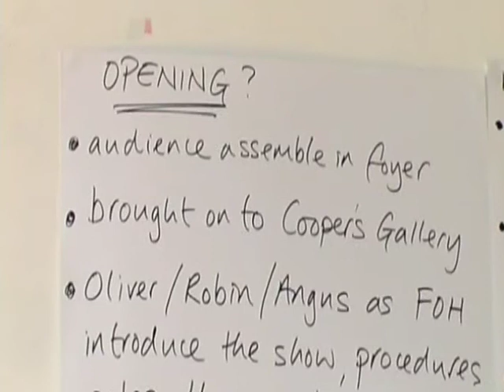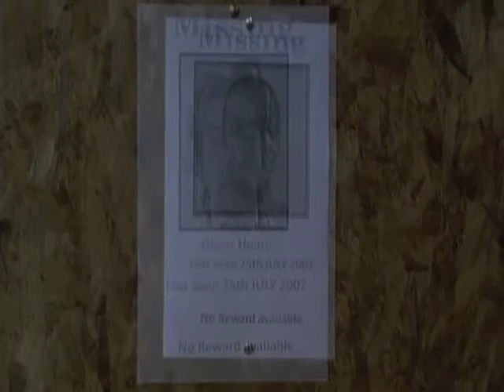The Lost World, Bristol Old Vic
Roustabout presents, Arthur Conan Doyle's THE LOST WORLD.

Directed by Toby Hulse in April 2009, The Lost World was a promenade production that took place across three spaces within the Bristol Old Vic Theatre building.

This is the documentary/promo I made for them whilst on placement; shot on my Canon XM1 and edited on iMovie.

Copyright Bristol Old Vic

Director - Toby Hulse
Designer - Vicky Andrews
Lighting Designer - Tim Streader
Sound Designer - Nathan Ng
Project Manager - Jo Cuthbert
Stage Manager - Will Treasure
Assistant Director - Hal Chambers
Assistant Designer - Rachael Smith
Design and Making - Corina Bona
Design and Making - Maximum Humphries
Assisted By - Fi Baxter, Mary Drummond, Tudor Humphries, Christa Smith
Assistant Stage Managers - Samantha Kearly, Jasmie Williams, Zoe Bowers
Fight Director - Jonathan Howell
Carpenters - Andy Powell & Bob Chappel
Scenic Artists - Jonathan Holbrook & Elaine Can
Deputy Chief Electrician - Gerry Douglas
Electrician - Tom Richmond
Performers - Angus Barr, Robin Hemmings, Oliver Millingham
Student Performers - Polly Barsby, Alasdair Buchan, Eliza Collings, Oliver Hoare, Roddy Peters, Rosalind Steele
With Thanks To - Jon Sherwood, Sue Wilson, Paul Rummer at Bristol Old Vic Theatre School.
Ray Barnett, Sandra Stancliffe, Ed Drewitt, and all at Bristol City Museum and Art Gallery.
Louise Naylor, Nathan Naylor, The Old Barn Wrexall, SFPC, Matt Graham, Frances Merriman, William Hulse, Chris Clarke, Bath Oriental Rugs, Katie Keeler, Andrew Kelly, Arthur Conan Doyle Estate, Lost World Read, The Big Read